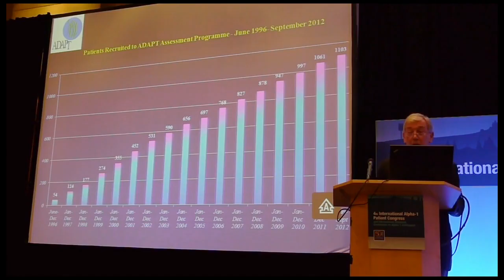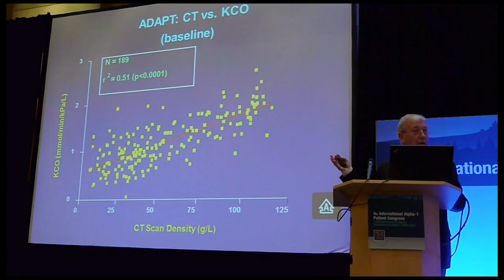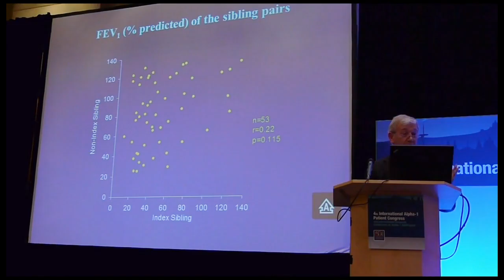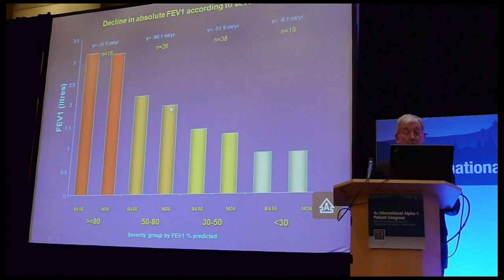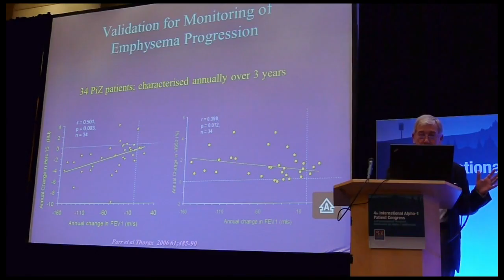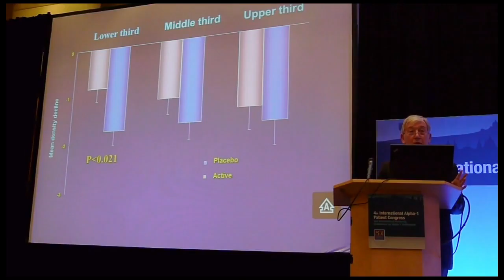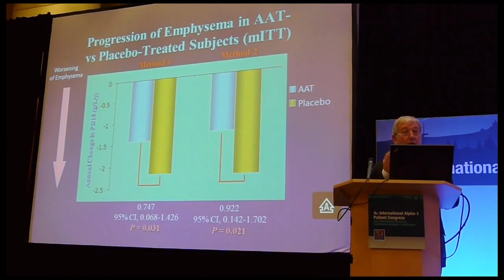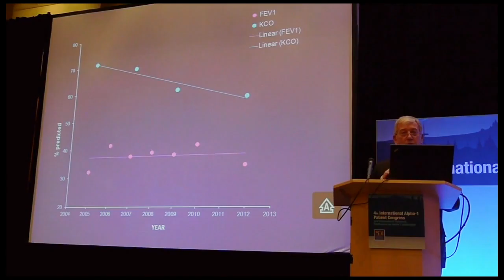Robert Stockley 50 years Discovery and Scientific Research Progress